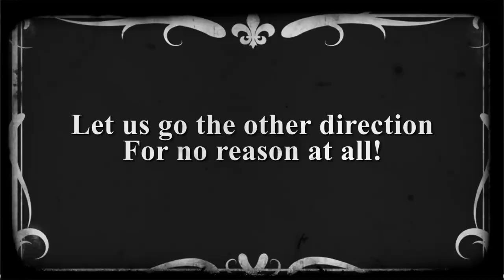BattleSketch - The Repair Torch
As per usual, I don't know what I'm doing.